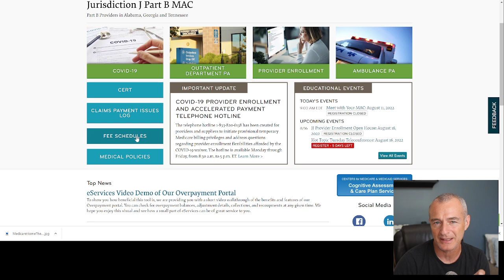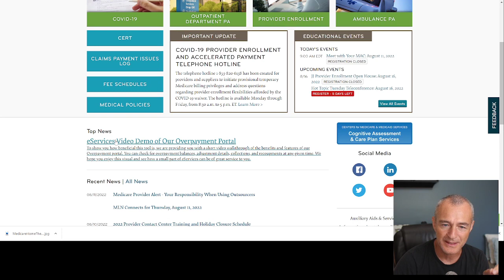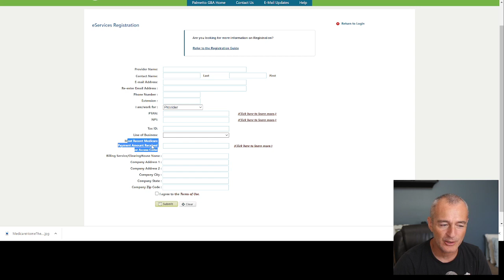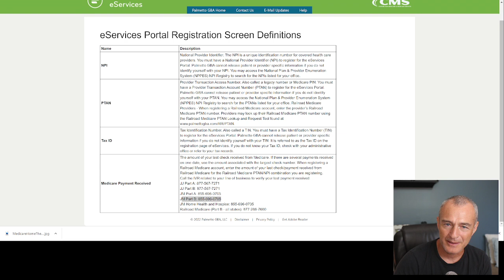How to Create an eServices MAC Portal Login for Palmetto GBA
if you are a physical therapist in Georgia, Alabama, or Tennessee. Create your MAC Portal login AKA eServices and you can submit physical therapy claims, check Medicare beneficiary utilization of therapy services, and much more.

✔️ If you would like to learn more about Medicare billing please join our FREE Facebook community at Medicare Billing for (Mostly) Cash Based PT, OT, SLP

✔️ If you are interested in learning more about billing Medicare check-out our website at Learn Medicare Billing

✔️ And if you just want to learn more about me 😀 check-out my Facebook profile.

Total Therapy Solutions
5900 Long Meadow Dr